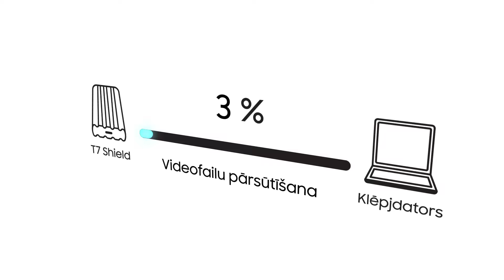Īpaši izturīgs - T7 Shield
Īpaši izturīgs, ātrs un kompakts. Jaunais T7 disks nodrošina izcilu veiktspēju, kad atrodaties ceļā, arī sarežģītos apstākļos. Īpaši augsts darbības ātrums un ārējā korpusa aizsardzība nodrošina nepārtrauktu darba plūsmu gan saziņā ar klientu, gan praktiskam darbam mājas apstākļos